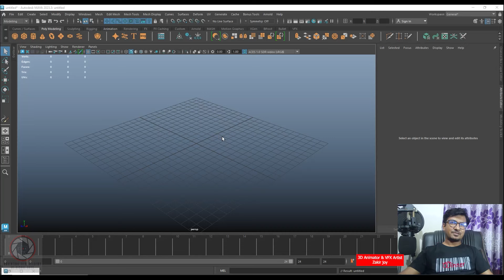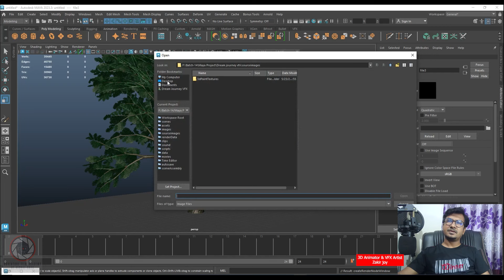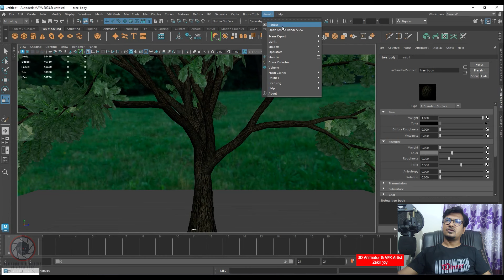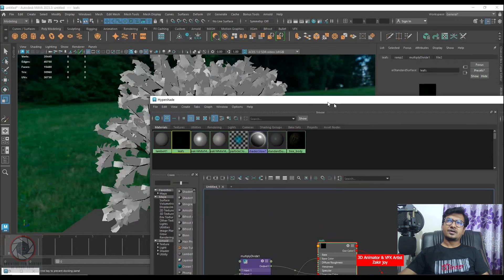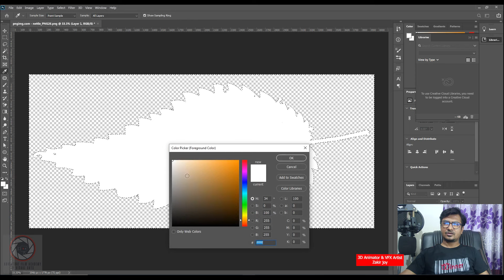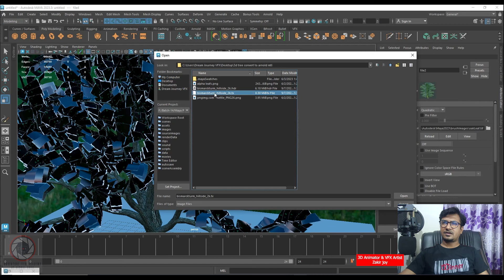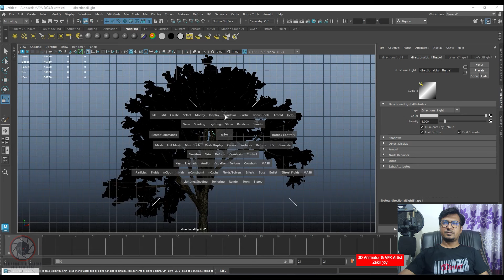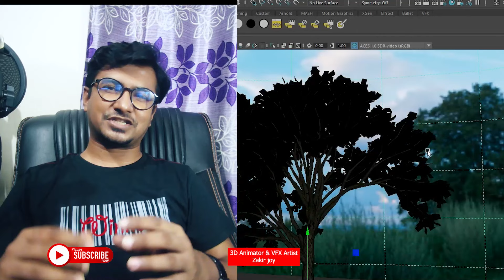How to Create Maya 3D Tree Texture Convert to Arnold | কিভাবে মায়া থেকে আরনল্ডে টেক্সচার চেঞ্জ করবেন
How to Create a 3D Tree Texture from Maya to Arnold. মায়াতে কিভাবে গাছ তৈরী করবেন,
Dream journey vfx  is a professional Digital film making studio. Dream journey vfx studio is making a great contribution to the making of 3D animated films. Which is the arrangement of free training through YouTube.

Here you will find all things, for example- 3D Animation & vfx tutorials, Short Film Making tips, motion graphic & Graphic design, Digital Film Making Tips & tricks from dream journey vfx studio.

Thank you for Searching out our YouTube channel